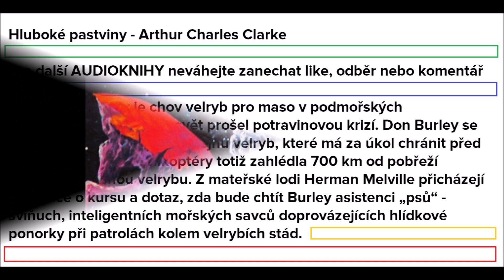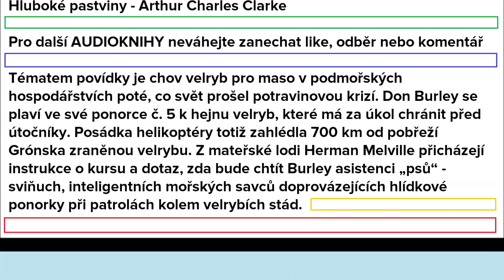Arthur C. Clarke - Hluboké pastviny (SCI-FI povídka) / Zkazky z planety Země / AUDIOKNIHA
Don Burley se plaví ve své ponorce č. 5 k hejnu velryb, které má za úkol chránit před útočníky. Posádka helikoptéry totiž zahlédla 700 km od pobřeží Grónska zraněnou velrybu. Z mateřské lodi Herman Melville přicházejí instrukce o kursu a dotaz, zda bude chtít Burley asistenci „psů“ - sviňuch, inteligentních mořských savců doprovázejících hlídkové ponorky při patrolách kolem velrybích stád. Sviňuchy se velmi rychle naučily rozpoznávat pokyny a bezchybně spolupracují při útoku na vetřelce, jimiž jsou většinou žraloci.